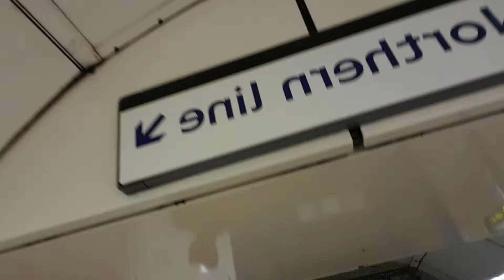9) Turismo á London, juntamente com os Schroder's & os Andrade's